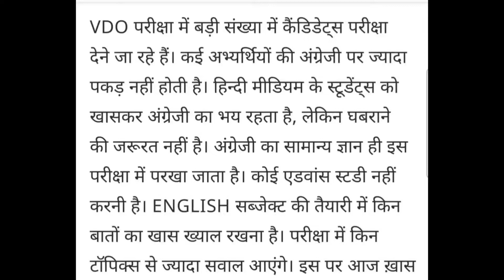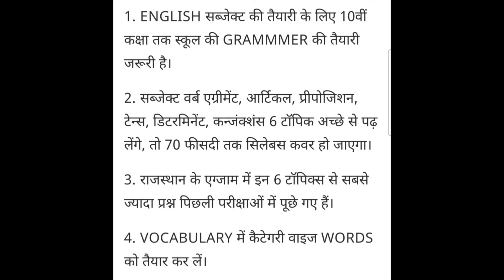Gram vikas adhikari (VDO) 2021 मात्र 7 दिन ग्राम सेवक की तैयारी कैसे करें By Subhash Sir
Gram vikas adhikari (VDO) 2021 मात्र 15 दिन ग्राम सेवक की तैयारी कैसे करें By Subhash Sir | VDO 2021
Gram vikas adhikari (VDO) 2021 ग्राम सेवक की तैयारी कैसे करें By Subhash Charan Sir | VDO 2021
Gram sevak bharti 2021 live class ग्राम विकास अधिकारी (VDO) 2021 |VDOमहत्वपूर्ण सूचना By Subhash Sir
ग्रामविकासअधिकारी (VDO) 2021
VDO महत्वपूर्ण सूचना By Subhash Sir
Gram sevak bharti 2021 ग्राम विकास अधिकारी (VDO) 2021 कितना कॉन्पिटिशन रहेगा | VDO By Subhash Sir
ग्राम विकास अधिकारी 2021 Gram sevak (VDO) bharti 2021 |  ग्राम सेवकों के लिए चेतावनी By Subhash Sir
gram sevak ka syllabus
gram sevak classes
gram sevak kya hota hai
Gram Vikas Adhikari 2021 Best Book | ग्राम सेवक (VDO) यह पुस्तक पढ़े 100% सिलेक्शन By Subhash Sir
Gram Vikas Adhikari (VDO) | निश्चित Selection के लिए कौन-कौन सी Books पढ़े ?
Gram vikas adhikari New syllabus 2021 ग्राम सेवक 2021 (VDO) फुल सिलेबस  कैसे करें तैयारी |सुभाष चारण
gram sevak ki taiyari kaise kare
Gram Vikas Adhikari New syllabus 2021 ग्राम सेवक 2021 नया सिलेबस | VDO exam pattern Kumar gaurav sir
gram vikas adhikari syllabus 2021 utkarsh
VDOGramVikasAdhikarisyllabus 2021
Gram vikas adhikari syllabus | Gram sevak syllabus📚 2021 | VDO Syllabus 2021 | By subhash charan sir
subhash_charan sir
ग्राम सेवक भर्ती 2021 सिलेबस PDF
ग्राम सेवक भर्ती 2021 राजस्थान सिलेबस PDF
ग्राम विकास अधिकारी भर्ती 2021 राजस्थान योग्यता
ग्राम सेवक भर्ती 2021 राजस्थान सिलेबस PDF Download
ग्राम विकास अधिकारी सिलेबस Rajasthan
ग्राम विकास अधिकारी सिलेबस पीडीएफ
RSMSSB VDO Syllabus 2021 PDF
ग्राम विकास अधिकारी सिलेबस इन हिंदी